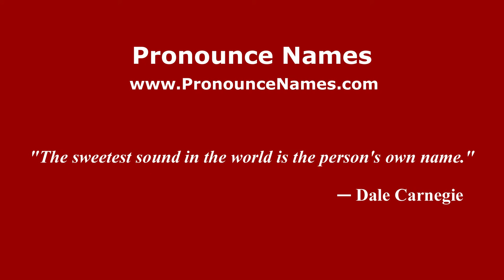How to pronounce Manuel Cervantes (Spanish/Spain) - PronounceNames.com